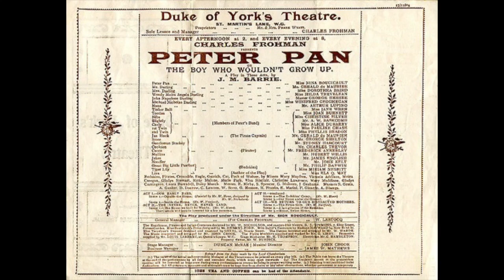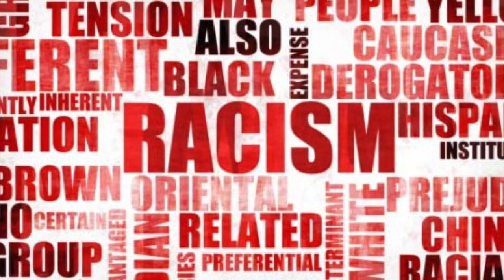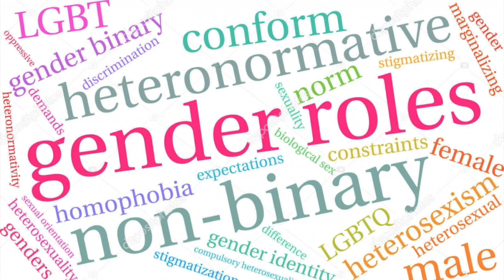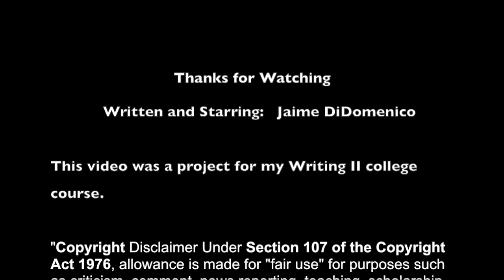Peter Pan: Watching it All Grown Up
Project 1 for my Writing II class.